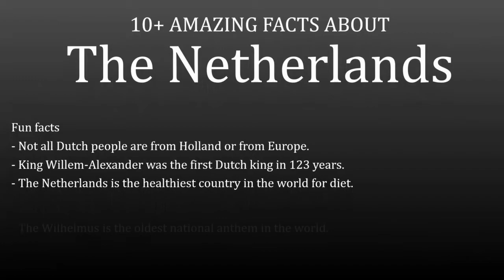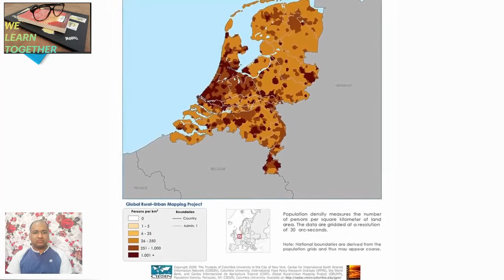My Reaction - 10+ Amazing facts about The Netherlands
Hi Friends,

Thank you very much for your love & support for my channel.

I will try my best to bring you much exciting information which you might or might not have about a particular city or country.

Today we are going to react to another video of the FTD facts channel. I would request you please visit their channel & like the original video upload to encourage them to upload many new fact videos for us. The original upload video link is mentioned below

There are many interesting facts about The Netherlands like few I would mention below:-
- Amsterdam’s Schiphol airport offers more direct flights than any airport in the world
- More than 60 percent of the Netherlands is agriculture and horticulture
- Cycling in the Netherlands is the safest in the world
- Home births are still cherished in the Netherlands
- One-fifth of the Dutch population is foreign
- The Dutch eat the most licorice in the world
- Dutch artists are world-famous

I hope you have learned something new today with the help of this video.

Again, Thank you very much for your love & support for my channel.